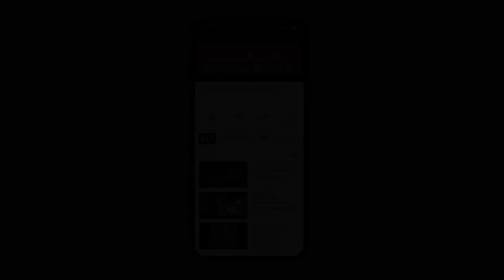Red Letter Challenge: Serving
Got Questions For Us?